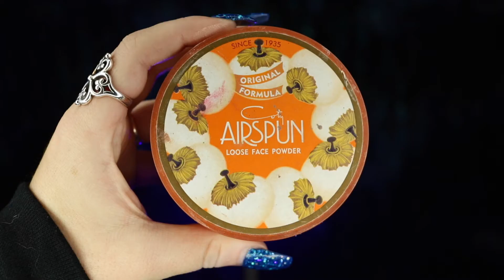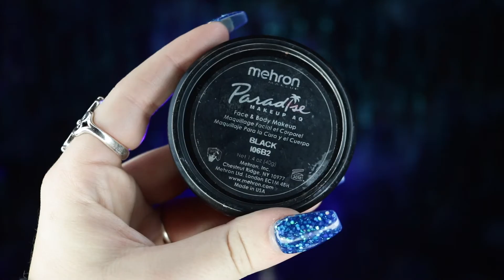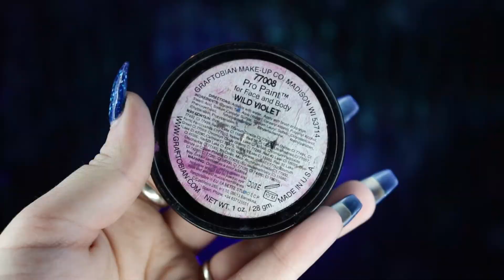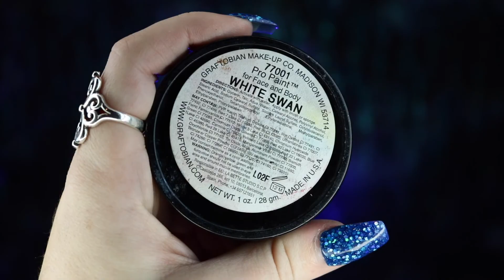Aqua Cosplay Makeup & Wig Tutorial【Kingdom Hearts III】キングダムハーツ | Madalyn Cline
Heya guys!!!😍💙 I am SOOOOOO excited for this Kingdom Hearts trilogy that I am releasing in honor of Kingdom Hearts 3!! For my first look I decided to recreate our brave heroine, Aqua! In this video I show you guys how to style/color her wig, and how to do her makeup/costume body paint!!!

ᴀꜰꜰɪʟɪᴀᴛᴇ ʟɪɴᴋꜱ & ꜱᴜᴄʜ ᴛʜɪɴɢꜱ:

✖︎ Join Honey FOR FREE today to start saving $$ when buying online! ( ಠ ͜ʖರೃ)

✖︎ Get $5 off of your first Colourpop purchase of $15 or more when you use this link!!(ﾉ◕ヮ◕)ﾉ*:･ﾟ✧

Video #210